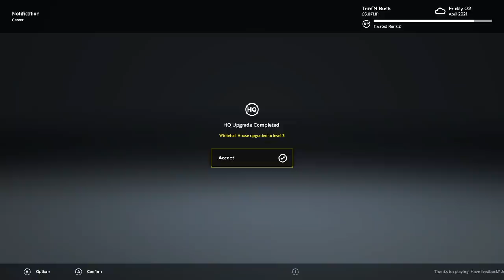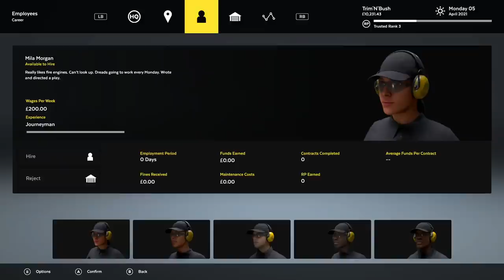LAWN MOWING SIMULATOR - Is it AWESOME??? - Episode 13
Welcome to Lawn Mowing Simulator, the simulator that allows you to start your own lawncare business in a small hamlet based in the United Kingdom.  Start off with enough funds to get started, then build your mowing empire to make you the riches person on planet earth!!

For more information about the the PC version or to buy a copy,

June 2020 PC Build Specs (Since so many of you asked):

CPU:  Intel i9 10900K
Motherboard:  ASUS ROG MAXIMUS HERO XII
RAM:  64GB Corsair Vengeance RGB Pro 3200mhz
CPU Cooler:  Corsair H100i RGB water cooler
Graphic card:  Asus NVidia GeForce GTX 1080 Strix w/8GB of Video Memory
Power Supply:  Corsair HX1000i  (1000Watt)
Primary Hard Drive:  2TB Samsung 970 EVO Pro NVMe M.2 SSD
Secondary Drive:  Samsung 850 EVO 1TB
Tertiary HDD:  Western Digital 2TB Black HDD
Case:  Cooler Master Cosmos SE
Monitor:  Asus 27" Republic of Gamers SWIFT - 1ms response time @ 165Hz
Mouse:  Logitech G502
Keyboard:  Logitech G910
Virtual Reality:  Oculus Rift - CV1